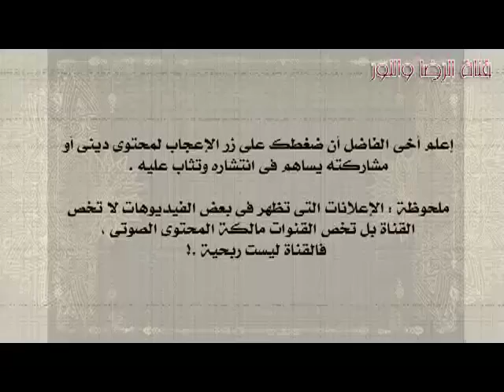سورة فاطر - بصوت ناصر القطامى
(جودة منخفضة جدا)